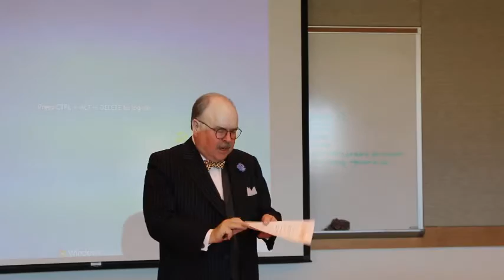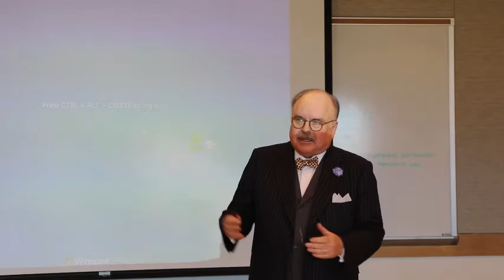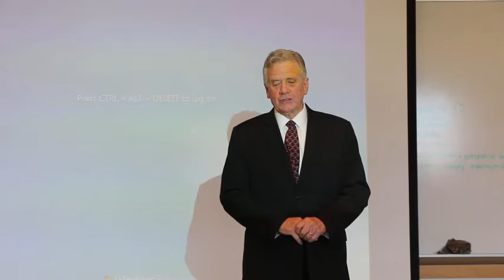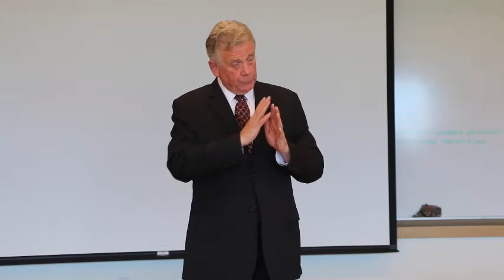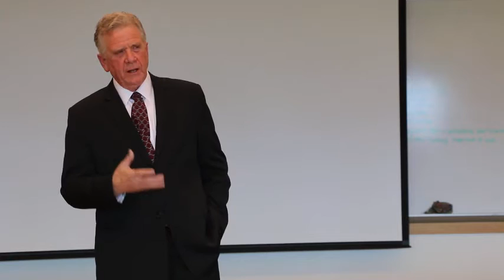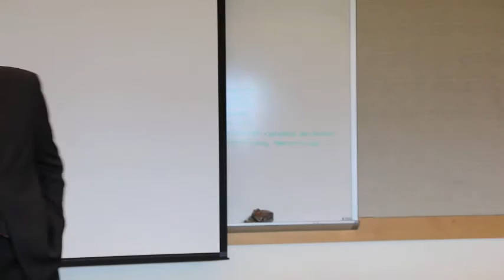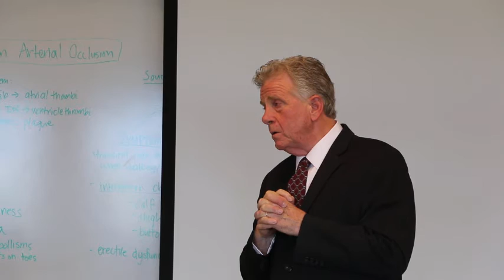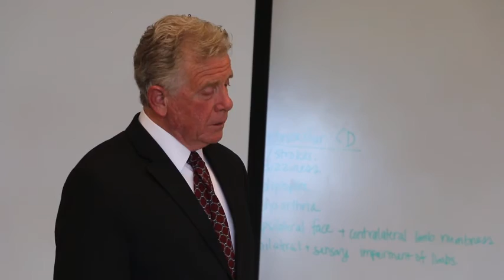David R. Larson on "Divine Omnipresence and Biblical Inspiration"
Believing that the Bible is inspired by God and Bach isn't does not make sense to me.  I try to explain why in this improptu presentation which I gave at the Roy Branson Legacy Sabbath School in Loma Linda California on November 19, 2016  when technical impossibilities prevented the scheduled person to share the materials he had prepared.   Alan Alipoon, the "videographer-of-the-day," titled it "Inspiration and Process Thought."  This is an excellent summary of the direction the discussion actually took.  I subsequently gave it the title of "Divine Omnipresence and Biblical Inspiration" because someday I hope to write a paper along these lines.  The basic idea is straightforward.  It is that God's omnipresence means that in some context, in some way, for some purpose and to some degree of receptivity every living thing is inspired by God.  The Bible is not special for Jews, Christians and Muslims not because only its contents are inspired by God but because of the unique convergence of its context, manner, purpose and human receptivity.  I am grateful to the members of the class who entered into what I experienced as a fun and profitable discussion even though I was not the one they came to hear. I have taught in what is now called the School of Religion at Loma Linda University with a focus on moral philosophy, or ethics, and philosophical theology since 1974.